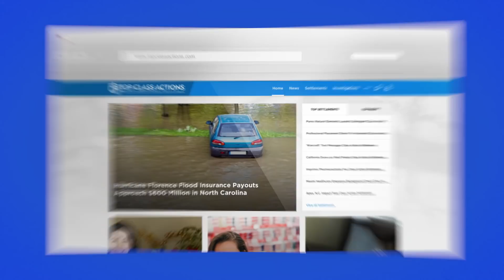Sam’s Club Accused Of Overcharging Sales Tax To Customers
Sam’s Club may make misleading representations about their sales tax, according to a recent class action lawsuit removed to Maryland federal court. The plaintiff claims that Sam’s Club “intentionally or negligently misrepresent[s]” the sale prices of their products due to the “excess” sales tax the company collects from their customers. The Sam’s Club class action states that the wholesale retailer charges sales tax based on the item’s regular price. This means that, regardless of the actual price paid by the consumer, the Sam’s Club reportedly charges increased sales tax. Ring of Fire’s Farron Cousins discusses this with Scott Hardy from Top Class Actions.